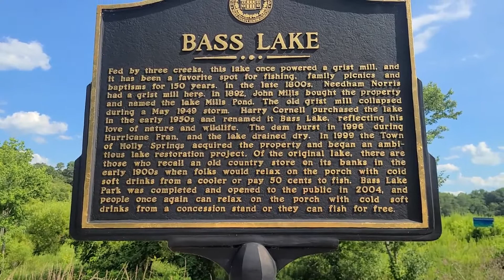Dji Mavic Air 2s at Sugg Farm Bass Lake Park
Sugg Farm Bass Lake Park is a must see. This is a beautiful park that used to be a farm. It's perfect for kayaking, fishing, hiking and having a picnic. The views are beautiful and relaxing.